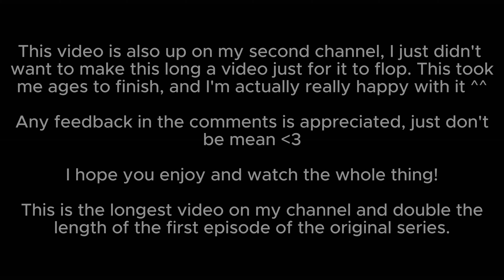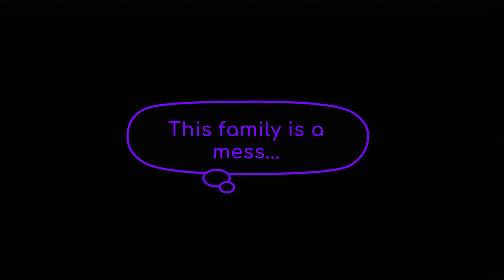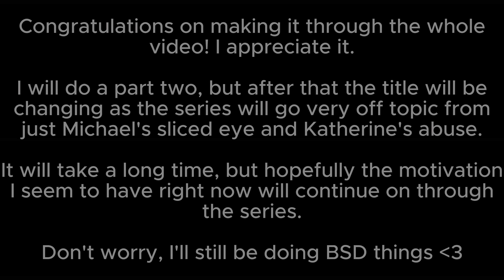My Eye... | REMAKE | Michael Afton Angst | FNaF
FNaF is back y'all ^^
Longest video on the channel?!?!?!?!

Character List:

William Vincent Afton
Katherine Rose Schmidt
Michael Terrence Afton
Elizabeth Eleanor Afton
Evan Christopher Afton
Abby Afton-Schmidt
Noah Allen Carter
Fredrick Fitzgerald (Freddy mask bully)
Louis Jordan (Chica mask bully)
James Moore (Bonnie mask bully)

Ships:

William x Katherine (Willrine)
Noah x Michael (Noachael)
James x Louis (Jamis)